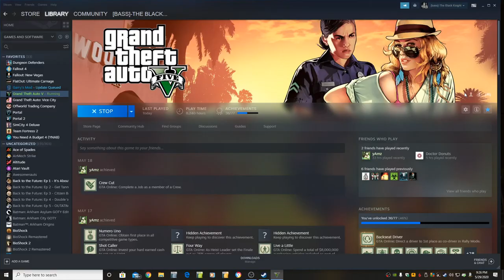Issi Mayhem! Win On Sunday! Let's Play GTA5 Online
Issi Classic  races can range anywhere from somewhat tedious (especially with customs off) to complete madness (If one or more Bumpy McBumpmeisters join in.)

Truth be told, it's usually the later.